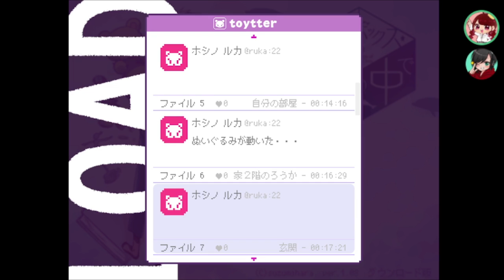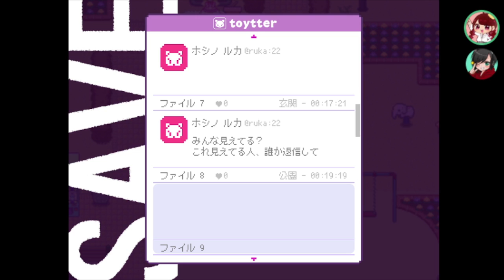【2人実況】顔面と発言のギャップで世界一周出来ちゃうよ〜[酢]2【トイボックスの夢の中で】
前→ 【2人実況】ややぴよ誕生日記念！おもちゃの世界に飛び込むゾ[酢]1【トイボックスの夢の中で】

ややっこ。さんのチャンネル！↓
「トリカゴセヴンデイズ」同時投稿中！

シロくんマジで尊すぎませんかねえ・・・？
私のドストライクなんですよねえ・・・目つき悪いのに優しいみたいなタイプ。しかもケモ耳。ずるい。顔が良すぎる。美少年。ありがとう作者様。

なんと私ひなぴよ、ついにパソコン購入しました……！👏👏👏👏
念願のデスクトップだ〜！！貯金が消えた・・・23年生きてきた人生で1番大きな買い物したよ・・・○○万が一気に溶けるの怖すぎる・・・またこれからひもじい生活が待ってる、どなたか養ってくださいお願いします（おい）
まだ届いてもないしセッティングが終わるまではしばらく前のパソコンを使うことになるかなと思うんですけど、これで沢山パソコンゲームの配信とか出来るようになるかな〜と、、！！！少なくとも今よりは絶対にマシになるはずなんだ、頼むぞニューパソくん……！名前つけなきゃな
やりたいゲームたくさんあるんだよ〜！
やって欲しいゲームのリクエストとかあればぜひコメント欄で教えてくださいね！🥳

ややっこ。さんのシチュボこの前聞いたけど誰かに寄り添う芝居上手いと思う